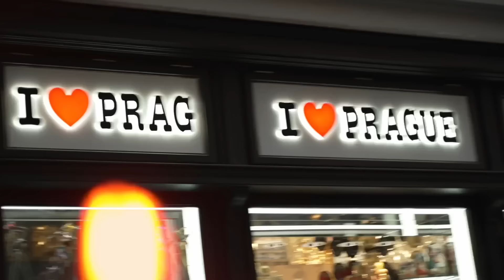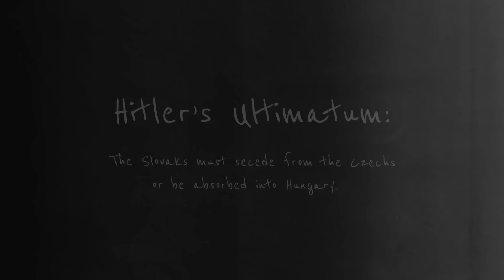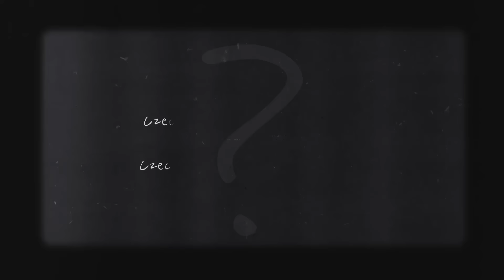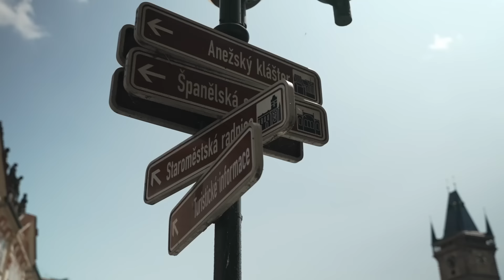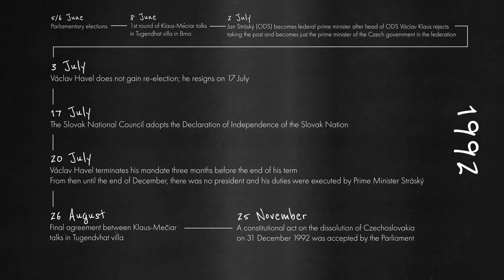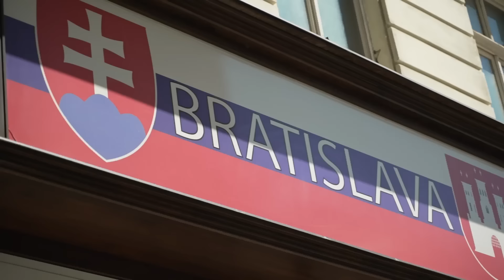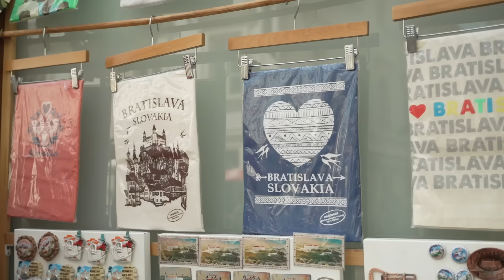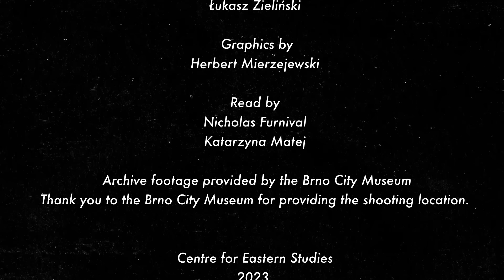Czechoslovakia: the full history beyond the Velvet Divorce [OSW documentary].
🇨🇿 🇸🇰 From the early days under Tomas Masaryk to the Velvet Revolution, the dissolution, and current day relations, the history of Czechoslovakia, as well as the Czech Republic and Slovakia, is both fascinating and undiscovered. In our latest documentary, we dive deep with experts from the region to uncover both the past of how Czechoslovakia was established - beginning with the two World Wars, the communist regime and the ultimate peaceful dissolution of Czechoslovakia, known as the Velvet Divorce, into two independent states.

🇸🇰 🇨🇿 We also look at the modern-day nations and ask: does the split of Czechoslovakia continue to influence the two countries today? What do Czechs and Slovaks still have in common? Is there a nostalgia for the former state... and will it ever return?

➡️ We answer these questions and more in our Czechoslovakia documentary 🎦